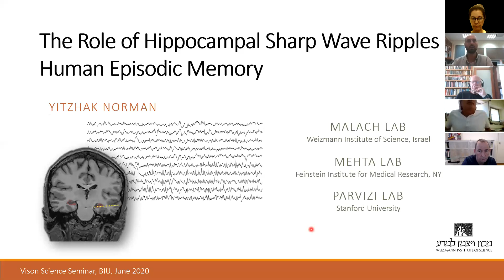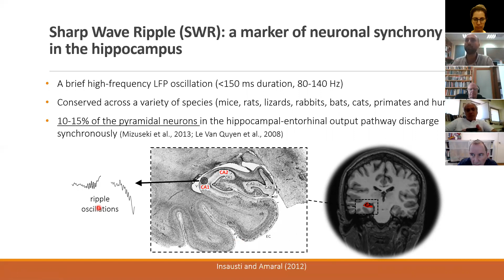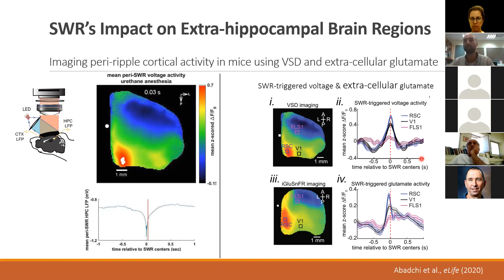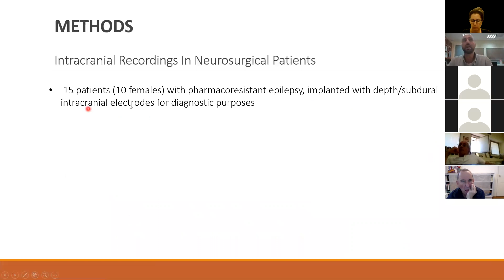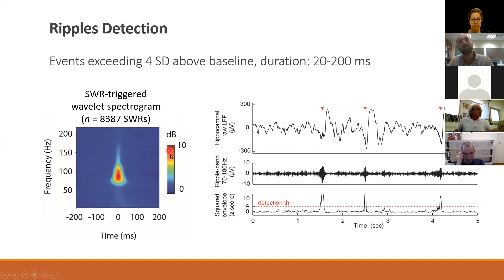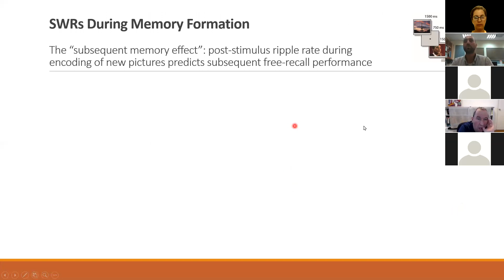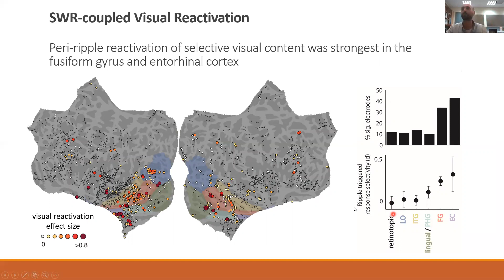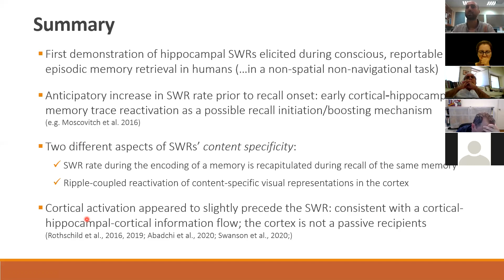Dr Itzik Norman on "The Role of Hippocampal Sharp Wave Ripples in Human Episodic Memory"